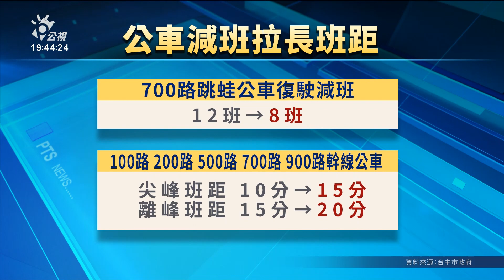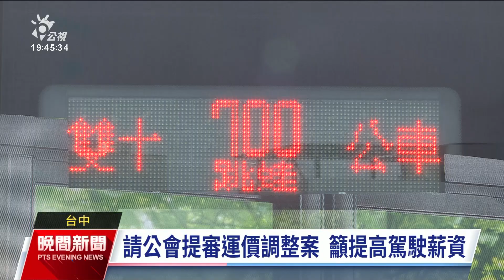台中開學日客運缺工 交通局調整班次重新規劃路線｜20230830 公視晚間新聞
今（30）日開學日卻遇上客運業史上嚴重缺工潮，台中市交通局宣布部分路線減班或拉長班距。當地客運業者推出高薪高獎金搶人，目前仍短缺80位駕駛，推估面臨投訴壓力是導致駕駛流失的主因，通勤的學生也擔心搭不到公車。